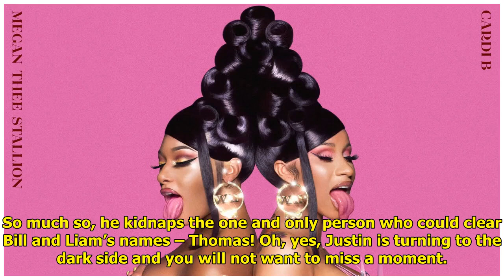B&B Spoilers Video Preview: Justin Turns To The Dark Side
B&B Spoilers preview for June ...